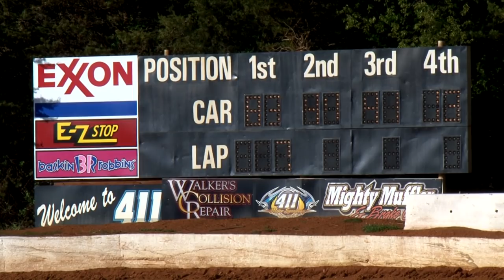Mini Stock/ 20 Lap Feature / 411 Motor Speedway / April 9 , 2016